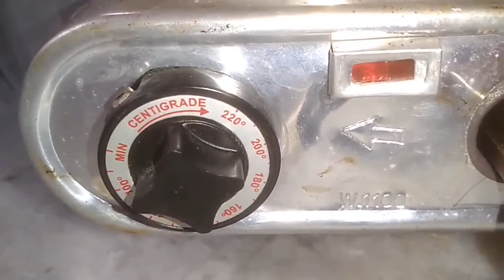MANGO CAKE | Summer special homemade delicious mango cake